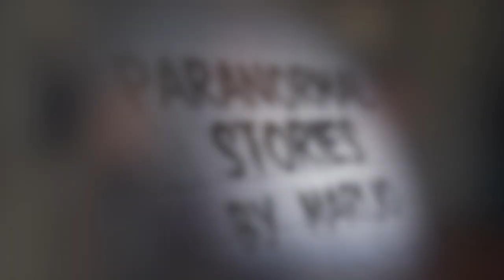Creí que esta criatura era un CREEPYPASTA, hasta QUE EMPEZÓ A APARECERSE EN MI CASA EN LA VIDA REAL😣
Los quiero :)!